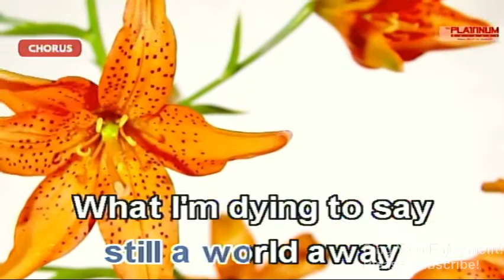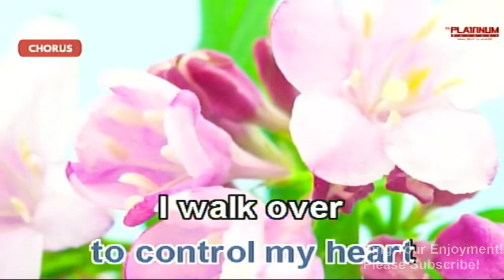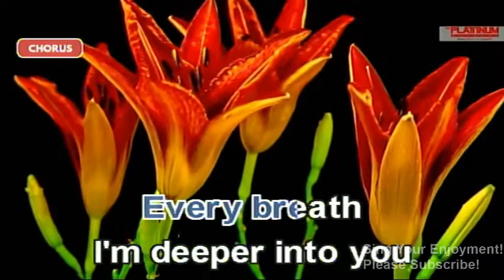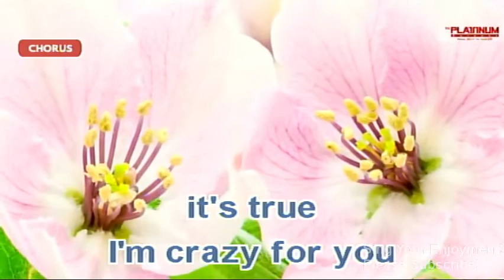Crazy For You - Madonna